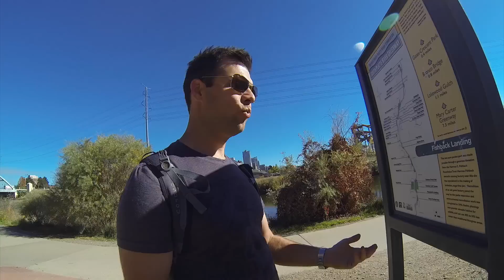Tour of Downtown Denver, Colorado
While visiting my friend in Denver, I had a day to myself to tour the downtown core.  Visiting 16th Mall Street, The State Capital and the rest of the downtown area.  What a beautiful city, and state!  Looking forward to my next visit